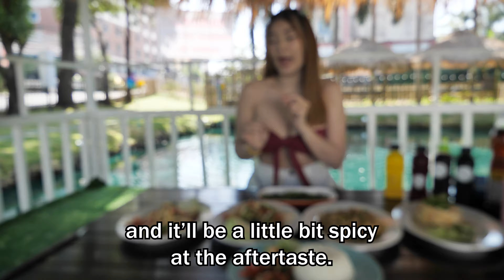Thai Papaya Salad master chef better than Gordon Ramsay | thai street food